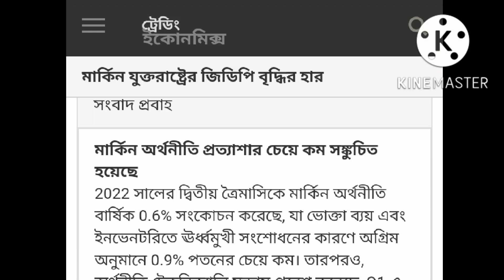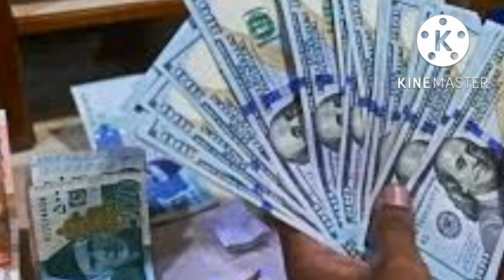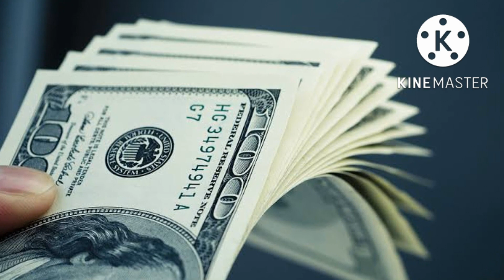পুরো দুনিয়া কে আশ্চর্য করে দেওয়া 3 টি রিপোর্ট!